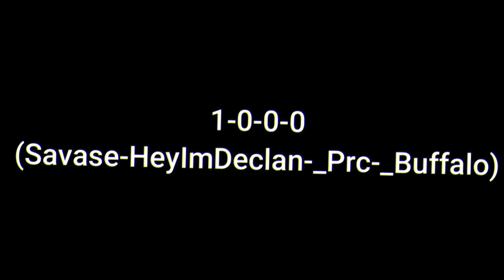4 Minecraft Ender Assassins THE FIRST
In this video, me and my friends hunted the Ender Dragon will be we tried to stop each other. The first one to kill the Ender Dragon wins. We plan on doing this again with a twist, so comment an idea that we can do differently next time we do this.

😲Content: Savase, HeyImDeclan, _Prc, _Buffalo
🔧Editer: Savase
🎨Thumbnail: Savase, HeyImDelcan, _Prc, _Buffalo

_Prc:
_Buffalo: